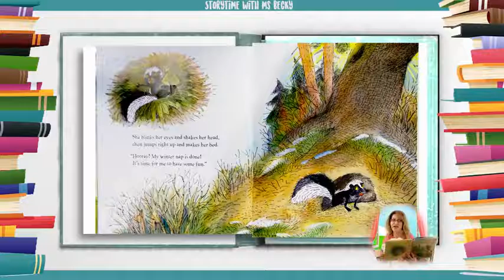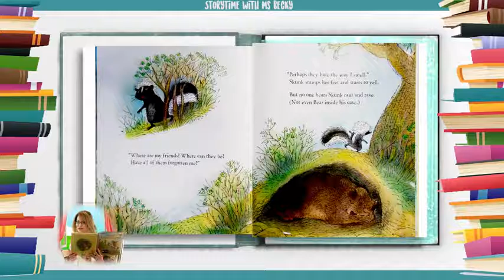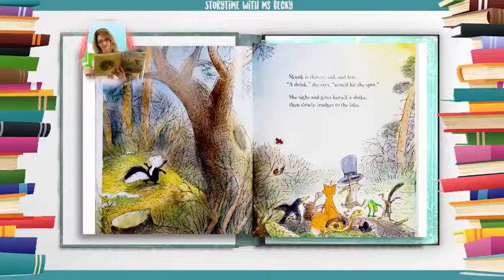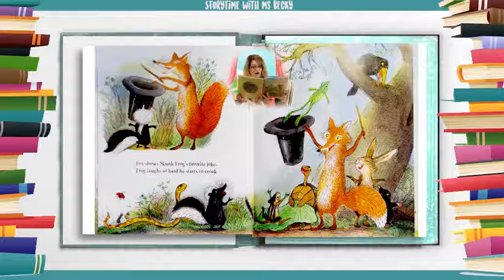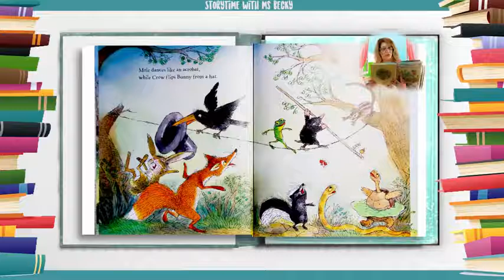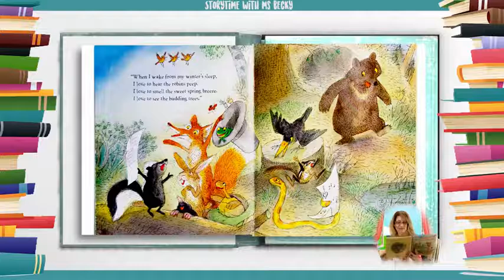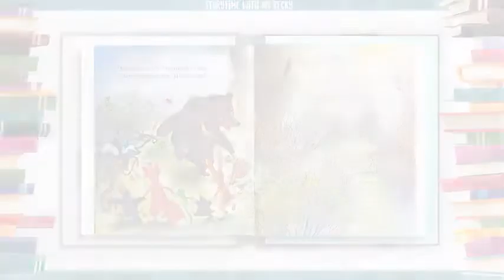Kids Book Read Aloud Skunk’s Spring Surprise by Leslea Newman Ms Becky & Bear's Storytime